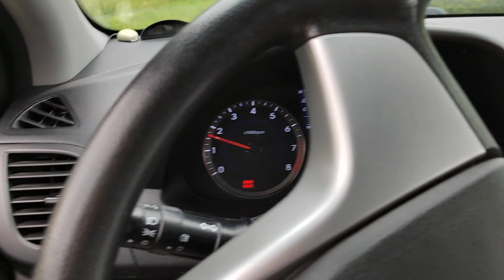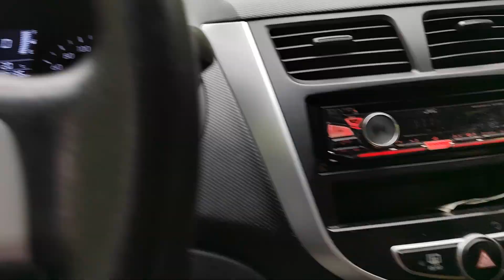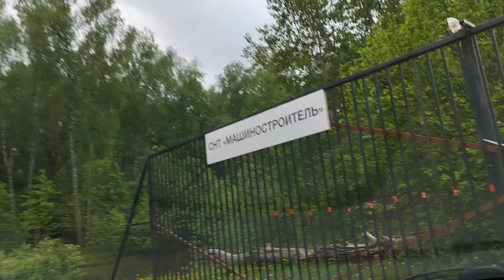Пейзаж с иголочки